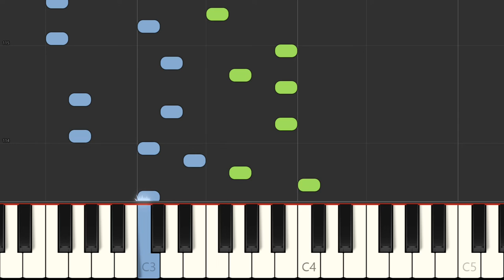Lady Gaga "Joanne" Piano Accompaniment Tutorial (+ Voice) - How to Accompany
Sheet Music Joanne Piano Accompaniment. By Lady Gaga. How to accompany on piano. Sheet music for piano accompaniment, voice